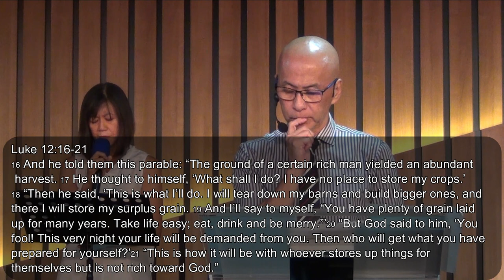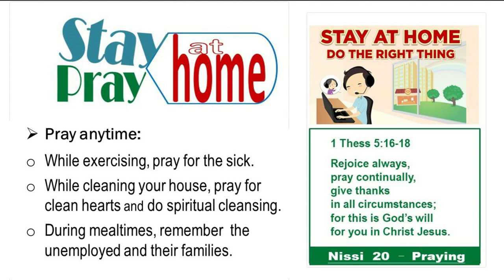HE IS LORD 他是主(English version)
Speaker - Rev Soh Chye Kiong (Mand)
Interpreter - Sister Brenda Low (English)
Recorded on 24 May 2020
讲员 － 苏才强牧师 （华）
传译 － 刘宛瑩姐妹 （英）
于2020年5月24日录制

這是耶和華所定日子